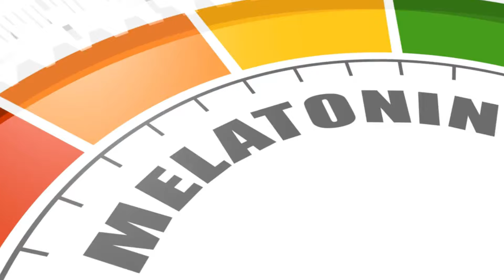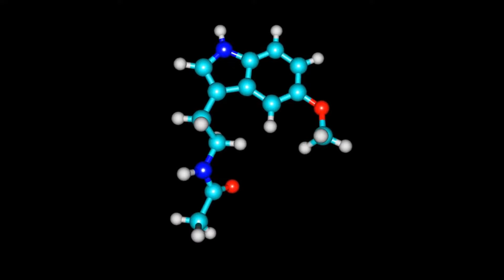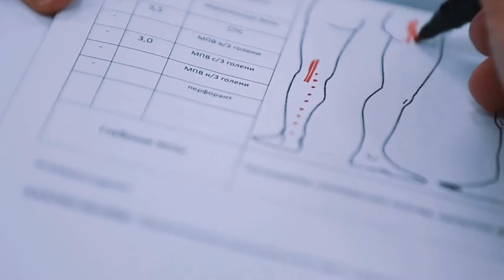ЭТИ Продукты Сильнее, чем СНОТВОРНОЕ. Что есть перед сном, чтобы быстро погрузиться в глубокий сон.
Какие продукты способствуют хорошему сну? Что нужно есть перед сном, чтобы всю ночь спать без перерыва? Сегодня мы поговорим о тех продуктах, которые положительно сказываются на качестве сна.
Оставайтесь с нами до конца, будет много полезных и интересных фактов, которые наверняка пригодятся вам, если вы сталкивались с такой проблемой, как расстройство сна.
На самом деле, улучшить качество сна совсем не сложно.